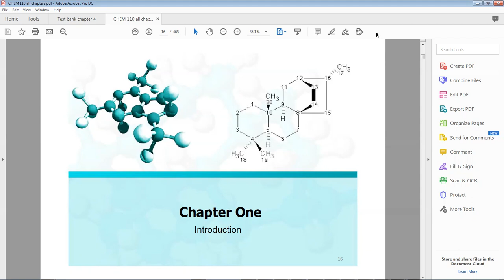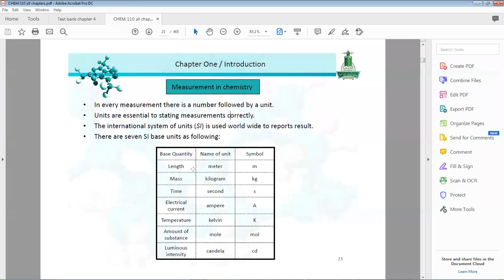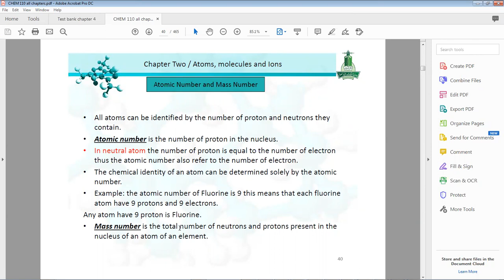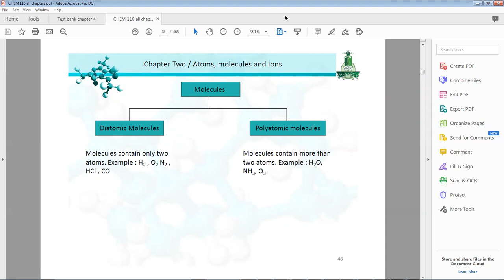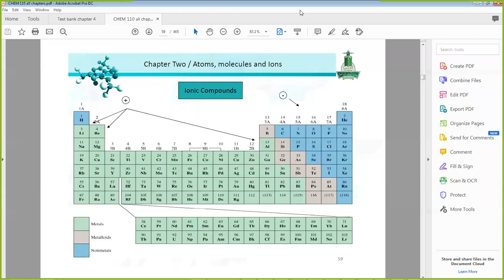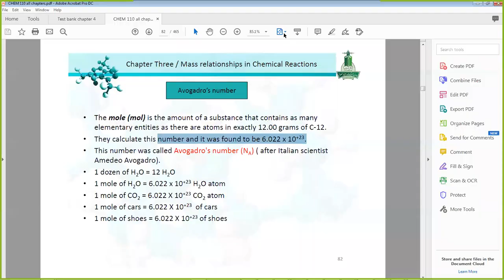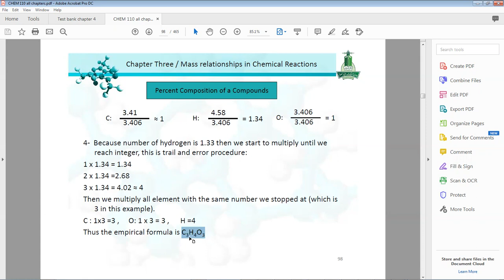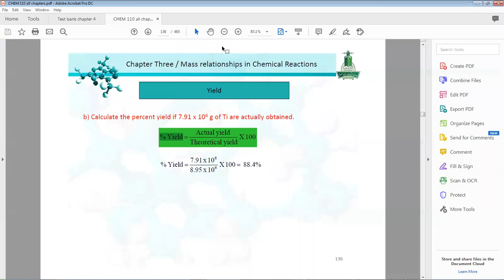المحاضرة الحادية عشر الجزء الاول 27 سبتمبر 2020 كيمياء السنة التحضيرية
دي مراجعة سريعة علي الفصول الاولي من يجد صعوبة في احد الاجزاء فعليه العودة للمحاضرات السابق